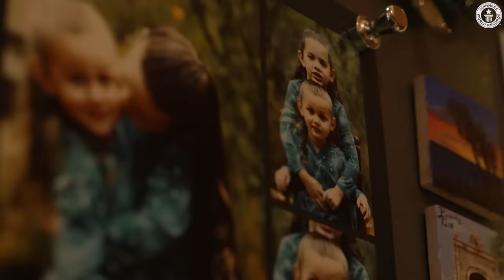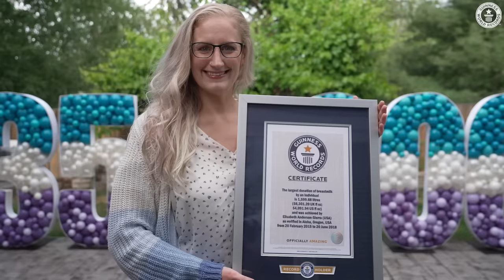My Body Won't Stop Making Milk! - Guinness World Records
Elisabeth Anderson-Sierra (USA) has donated thousands of litres of her own breastmilk to the Tiny Treasures Milk Bank of Duarte, California, USA, which helps support premature infants.